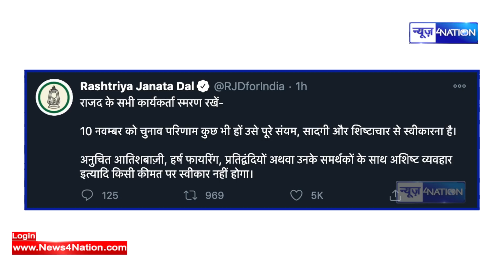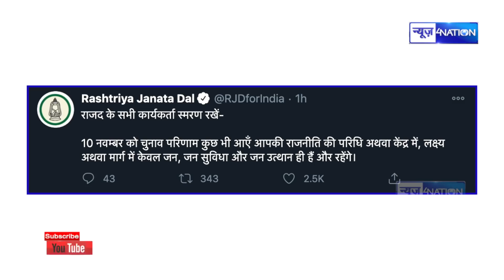Bihar Result 2020 : Tejashwi Yadav ने RJD समर्थकों को चेताया, रिजल्ट के दिन ऐसा किया तो खैर नहीं